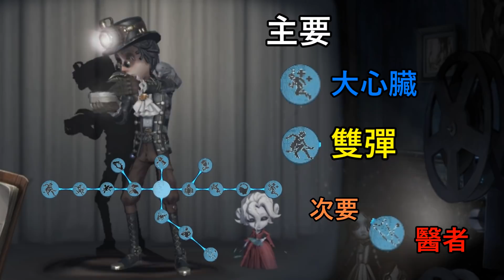【西區】排位賽勘探ｖｓ蠟像師 - 蠟像師真的麻煩，噴噴噴的噴個不停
喜歡我的影片別忘了按下訂閱支持我唷~